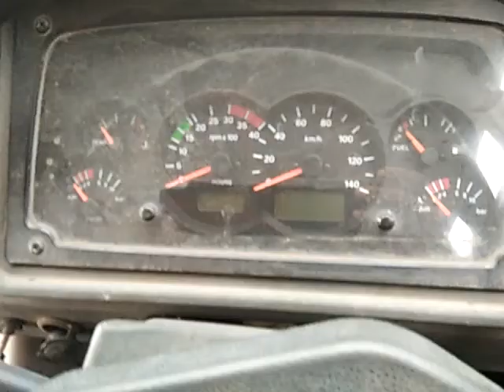2018 TATA LPT3118 8X2ContainerizedTruck Surat